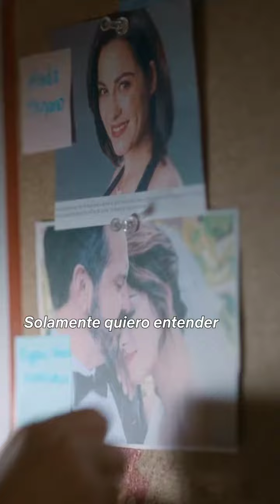💥Spoiler TRIADA 💥ESTRENO EN NEFLIX 22 DE FEBRERO drama misterio suspenso💥